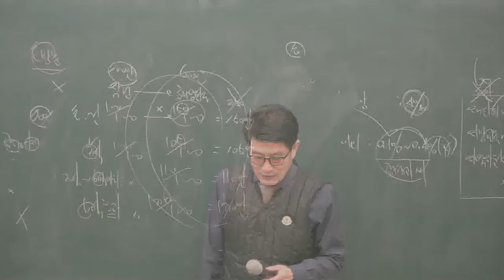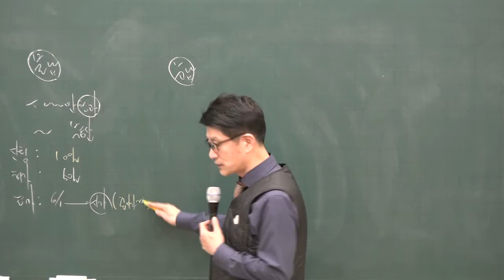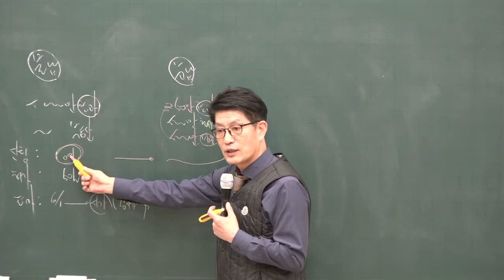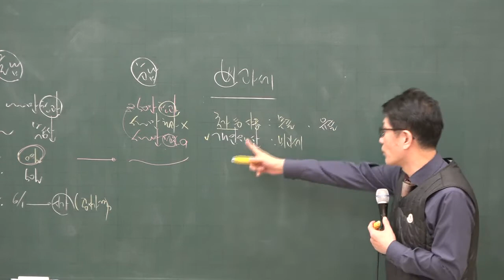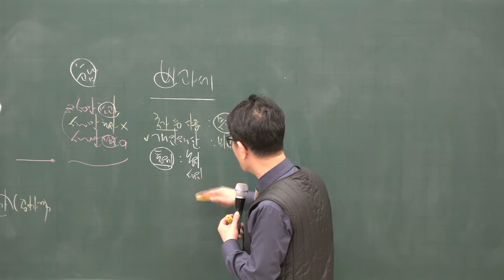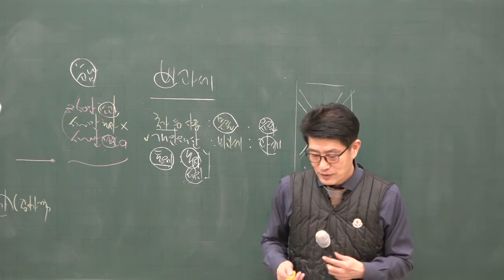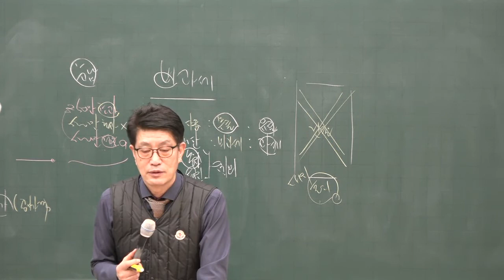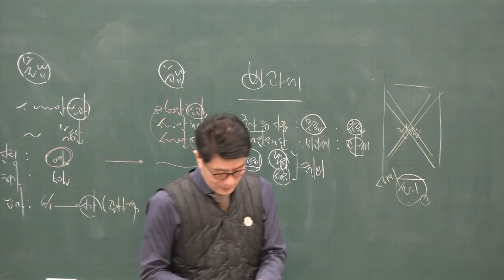[공전무] 2020년 공인중개사 부동산세법 물납과 분할납부 기본이론 2-12